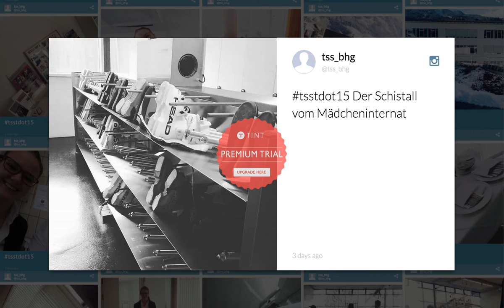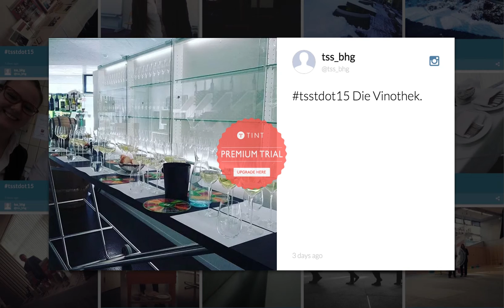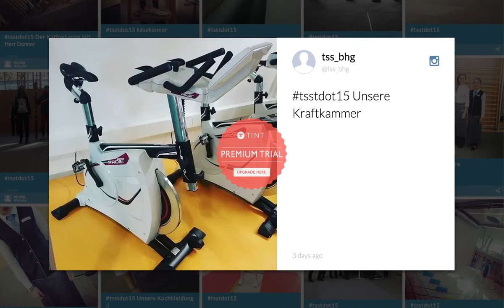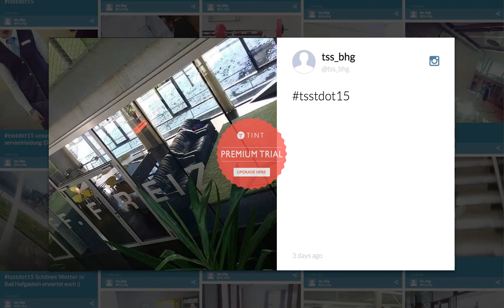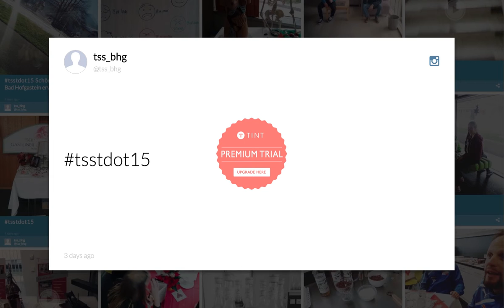TSS Bad Hofgestein Tag der offenen Tür 2015